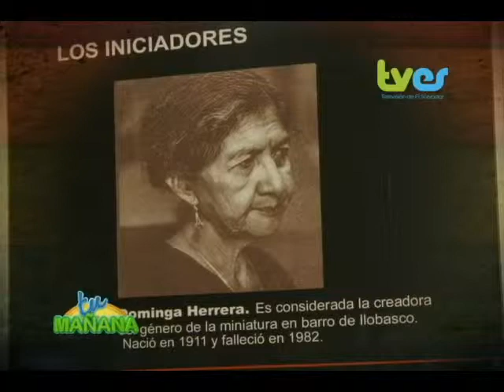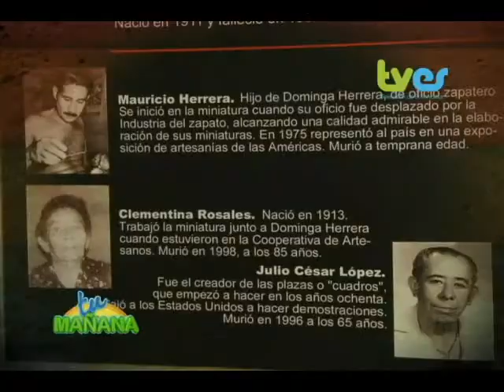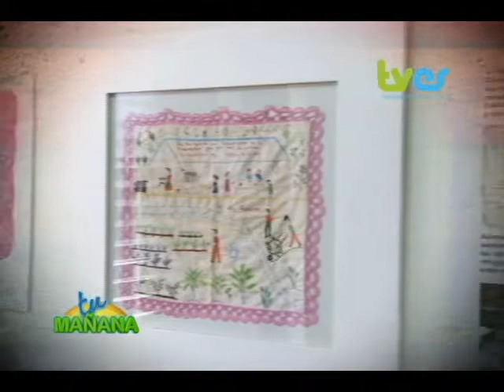MUSEO DE ARTE POPULAR TU MAÑANA